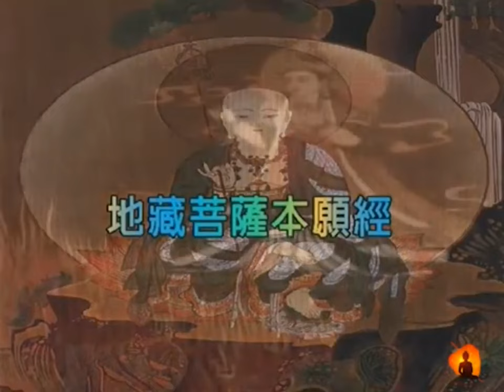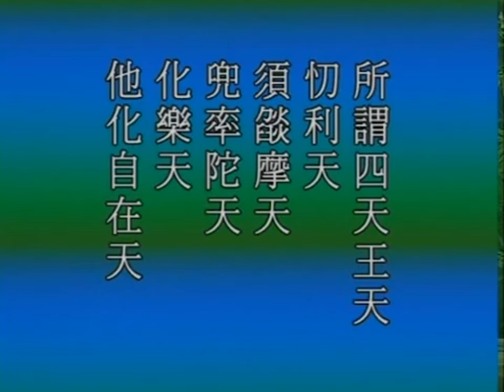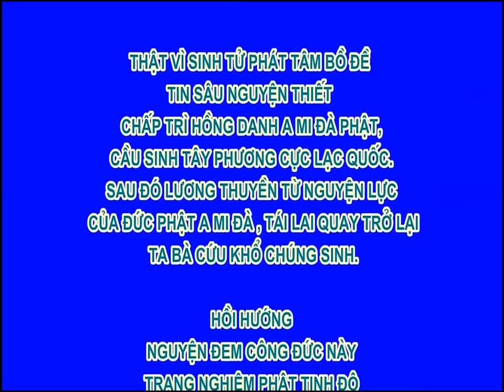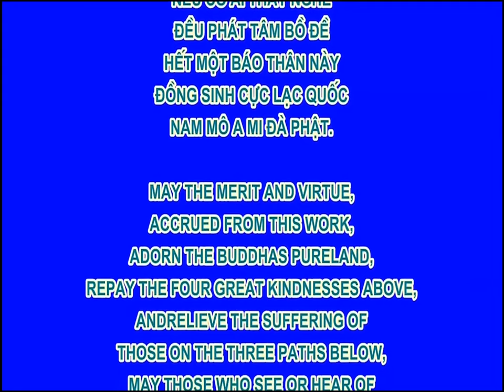Địa Tạng Bồ Tát Bổn Nguyện Kinh tập 4 - Hòa Thượng Tịnh Không